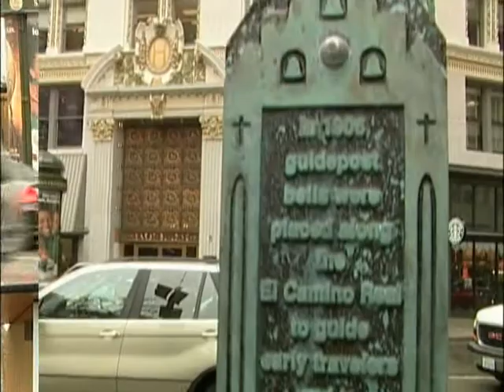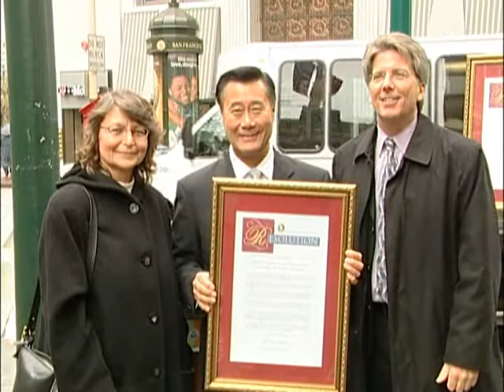Caltrans District 4 | El Camino Real, Mission Bell Marker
El Camino Real Mission Bell Centennial Celebration. Recognizing the 100th anniversary of the placement of the El Camino Real mission bell marker at Third and Market Streets in San Francisco and Caltrans' restoration of the mission bell marker system throughout California.

Camera and Edited By Dennis Parecadan